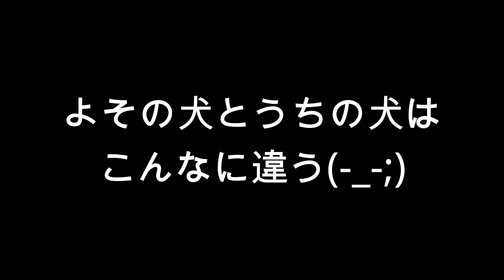よその柴犬とうちのペキニーズがなんだか違う。The Pekingese of our house is different from the dogs of other houses.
母、雛ちゃんという柴犬のいるお宅にお邪魔した。大歓迎を受けた。
家に帰った。もちろん出迎えはなかった。
よその犬とうちのペキニーズは何か違うと感じた母だった。

I visited a house with a Shiba Inu named Hina. I received a big welcome.
After that I went home. Of course there was no reception.
I felt that the dog and my Pekingese were different.